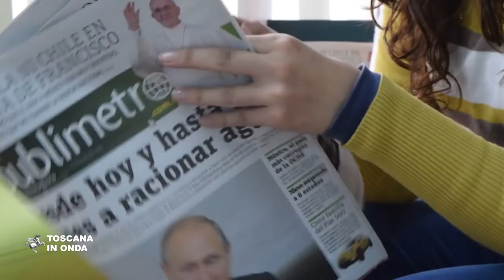Sport e socialità, le nuove regole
L'ordinanza numero settanta emanata dalla Regione Toscana indica le condizioni di sicurezza che consentiranno la ripresa delle attività di relazione e di molti sport di contatto alla luce degli ultimi dati confortanti sulla diffusione del Covid-19 nella regione. In attesa dell'accordo sulle linee guida che Ministero dello Sport e del Ministero della Salute dovranno a breve rendere pubbliche l'ordinanza permette a cittadini ed associazioni di prepararsi ad organizzare la pratica del calcetto e spettacoli al chiuso, lo svolgimento dei cortei storici e le regole per la ripresa di altre attività sociali. L'ordinanza della Regione segna anche il ritorno di giornali e riviste in consultazione pubblica nei bar ed in altri luoghi di ritrovo.